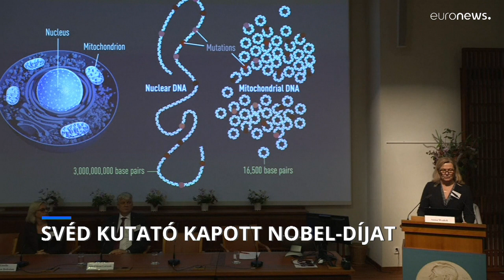Svante Pääbo kapta a 2022-es orvosi-élettani kategória Nobel-díját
A berlini Max Planck intézet genetikai részlegének vezetője az evolúciós genetika területén elért eredményeiért kapta meg az elismerést.